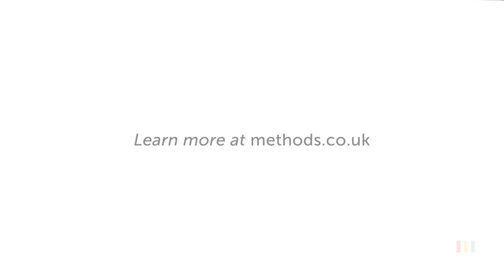Swindon & Methods Digital Acceleration with CXM